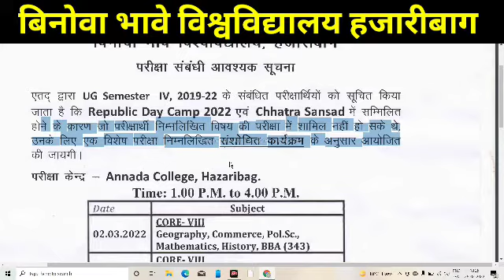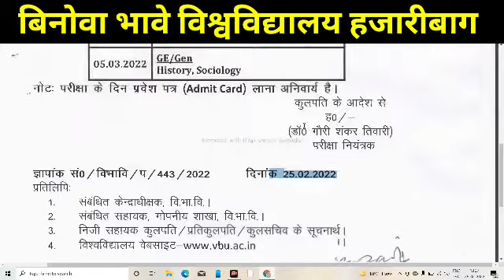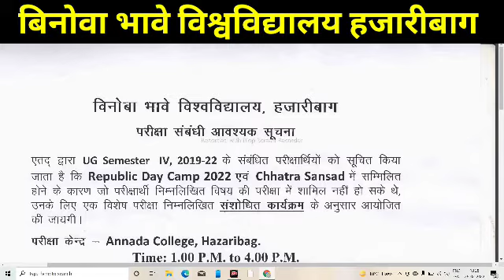Vbu Examination Notice |UG SEM 4 2019-22|vinoba bhave university hazaribagh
👉दोस्तों स्वागत है आपका अपने यूट्यूब चैनल @sarkaritech पर |
👉आपको हमारे चैनल पर सरकारी अपडेट,वैकेंसी, रिजल्ट, नोटिस,आवेदन पत्र, तथा झारखंड सरकार, बिहार सरकार,  UP  सरकार के सभी अपडेट आपको मिलेंगे|

👉For more updates follow on social media Handel.

vbu
vbu hazaribag
semester 2 vbu examination notice
Vbu Examination Notice
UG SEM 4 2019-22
vinoba bhave university hazaribagh
vinoba bhave university hazaribagh notice
Examination notice
vinoba bhave university hazaribagh admission
vinoba bhave university hazaribagh admission form 2020